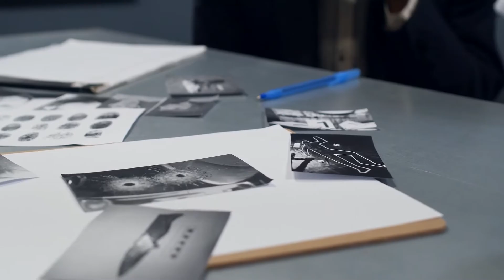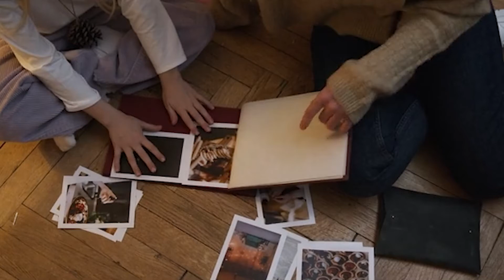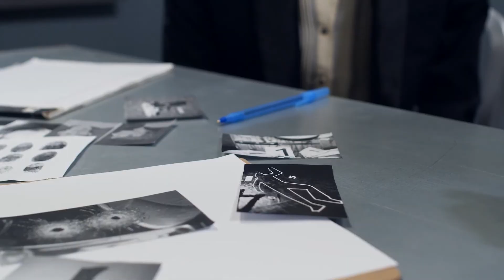Jealousy let to tragedy. Case of George Moore. True Crime Documentary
A 17-year relationship ends in tragedy, leaving two children fatherless as cops ask: Was it self-defense or an act of jealousy?